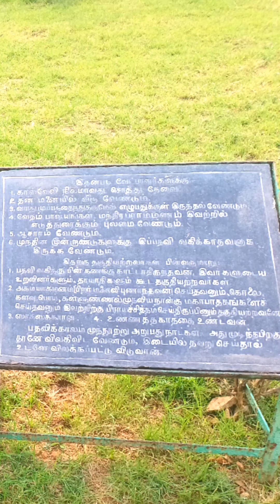உத்திரமேரூர் வைகுந்தப் பெருமாள் கோவில் || உத்திரமேரூர் கல்வெட்டு || "குடவோலை" முறை √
பெயர்: வைகுந்தப் பெருமாள் கோவில்
ஊர்: உத்திரமேரூர்
மாவட்டம்: காஞ்சிபுரம்
மாநிலம்: தமிழ் நாடு
நாடு: இந்திய

இந்த கோவிலை நிறுவியவர் : பல்லவ அரசன் இரண்டாம் நந்திவர்மன் (730-795 கிபி)

நிறுவிய ஆண்டு : 750 கிபி

கட்டிடக்கலை
கோவிலின்
வைகுந்தப் பெருமாள் ஆலயம் சுமார் 0.5 ஏக்கர் (0.20 ஹெக்டேர்)
பரப்பளவைக் கொண்டுள்ளது.

 2,500 சதுர அடியில் (230 சமீ) ஒரு மண்டபம் உள்ளது.

கோவிலின் கூரைகள் தூண்களின்றி சுவர்களால் தாங்கப்படுகின்றன.

சோழர் காலக் கல்வெட்டுகள் மண்டபத்தின் சுவர்களில் பொறிக்கப்பட்டுள்ளன

குலோத்துங்க சோழர் மண்டபத்தைன் கூரையை அமைத்ததாகக் கருதப்படுகிறது.

வரலாறு
இப்பகுதி சோழர்களால் கைப்பற்றப்பட்டு பொ.ஊ. 9 ஆம் நூற்றாண்டின் பிற்பகுதியில் அவர்களது ஆட்சியின் கீழ் வந்தது.

 முதலாம் பராந்தக சோழன் (பொ.ஊ. 907–950),

முதலாம் இராஜராஜ சோழன் (பொ.ஊ. 985–1014),

இராசேந்திர சோழன் (பொ.ஊ. 1012–1044),

முதலாம் குலோத்துங்க சோழன் (பொ.ஊ. 1070–1120) ஆகிய சோழ அரசர்களின் காலங்களில் கோவிலுக்கு அளிக்கப்பட்ட பொருட்கள் குறித்த தகவல்களடங்கிய கல்வெட்டுக்கள் இங்குள்ளன.

உள்ளூர் தலைவர்களைத் மக்களாட்சி முறையில் தேர்ந்தெடுக்கும் "குடவோலை" முறை பற்றிய விவரங்களும் இக்கோவில் கல்வெட்டுக்களில் பொறிக்கப்பட்டுள்ளன.

பராந்தக சோழன் காலத்தில் கிராமத் தலைவர்களைத் தேர்ந்தெடுக்க இக்குடவோலை வழக்கம் நடைமுறையில் இருந்ததற்கான குறிப்புகள் கோவில் கல்வெட்டுகளில் காணப்படுகின்றன.

"குடவோலை" முறை
கிராமவாசிகள் தங்கள் பிரதிநிதிகளைத் தாங்களே தேர்ந்தெடுப்பதற்கு அனுமதிக்க வேண்டுமென கோரியதாகவும் அவர்களது கோரிக்கையை ஏற்றுக்கொண்ட பராந்தக சோழர்

 குடவோலை முறையை (வாக்குப்பதிவு) ஏற்படுத்தியதாகவும் கோவிலின் கல்வெட்டுகள் தெரிவிக்கின்றன.

தேர்ந்தெடுக்கும் விதிகள் மற்றும் பிரதிநிதிகள் மற்றும் வாக்காளர்களின் தகுதி ஆகியவை கல்வெட்டுகளில் விவரிக்கப்பட்டுள்ளன.

கிராமவாசிகள் ஒரு பொதுவான இடத்தில் கூடி, பனை இலைகளில் தங்கள் விருப்பமான பெயரை எழுதி, ஒரு பானையில் வைத்துக் கொண்டனர். "குடம்" என்பது பானையையும்மாக தமிழ் மொழியில் பட் மற்றும் ஓலை என்பது பனையோலையையும் குறிக்கிறது.

 இதன் காரணமாகவே இத்தேர்தல்முறை "குடவோலை" என அழைக்கப்பட்டது.

பயணிகள் மற்றும் முதுமைக்கூர்வடைந்தவர்கள் வாக்களிக்கத் தடையிருந்தது. வேட்பாளர்களுக்கான குறைந்தபட்ச வயது, கல்வித் தகுதி மற்றும் சொத்து ஆகியவை விதிக்கப்பட்டது.

தங்கள் சொந்தப் பணத்தில் வீடு கட்டியிருத்தல் வேண்டும்;

வேறு எந்தக் குழுவிலும் பங்கேற்பவராக இருத்தல் கூடாது;

 35 முதல் 70 வயது வரை உள்ளவாராக இருத்தல் வேண்டும் போன்றவை வேட்பாளர்களுக்கான கட்டுப்பாடுகளாகும்.

தங்கள் வேட்பாளர்கள் செயற்பாட்டில் குறைநேரின் அவர்களைத் திருப்பி அனுப்பும் அதிகாரம் வேட்பாளர்களுக்கு இருந்தது

 குற்றச்சாட்டுகள் நிரூபிக்கப்பட்டால் அந்த வேட்பாளர்களின் அடுத்தடுத்த ஏழு தலைமுறையினரை அனுமதிக்காதது போன்ற கடுமையான தண்டனையை கல்வெட்டுகள் குறிப்பிட்டன.

பொ.ஊ. 13 ஆம் நூற்றாண்டில் சோழ ஆட்சி முடிவுக்கு வந்ததுடன் இந்த முறை முடிவுக்கு வந்தது.

இந்தியாவின் பிரதமர் ராஜீவ் காந்தி இக்கோவிலுக்கு சென்றபோது இந்த தேர்தல்முறையால் ஈர்க்கப்பட்டு, கிராமிய கிராமங்களில் இந்திய பஞ்சாயத்து ராஜ், இந்தியாவின் அமைப்புமுறைகளை மேம்படுத்துவதில் வலியுறுத்தினார்